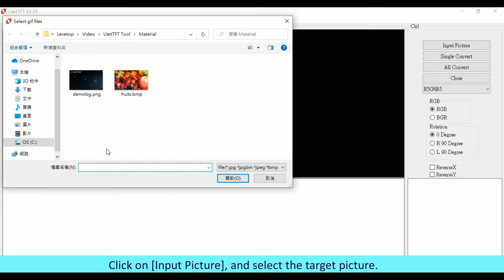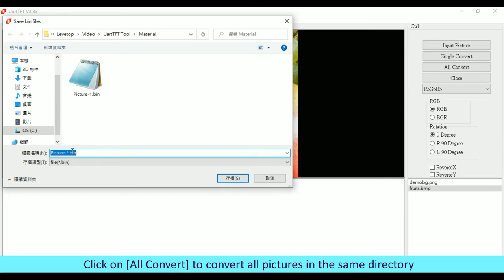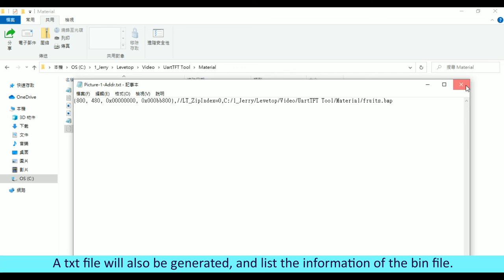Tutorial: How to Convert a Picture to a Bin File - Using UartTFT_V3.33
This tutorial explains how users can utilize a dedicated tool, UartTFT.exe, to convert a picture to a  bin file. The generated file can be directly programmed into an external SPI Flash, and accessed by LeveTop's TFT controller with simple instructions.

LeveTop Semiconductor is a professional IC research and development company with independent intellectual property rights. Our main products include Universal 32-bit Flash MCU, TFT LCD Graphics Acceleration Display Controller, Serial TFT Panel Controller, and Touch Screen Controller. LeveTop owns the IC research and development team, the marketing team and the FAE support team. Our products have been widely used in the market. In particular, the TFT LCD graphics acceleration display controllers have enabled many customers to apply TFT panels on various applications, including automotive, medical, industrial control, meters, small appliances etc.
for more details.